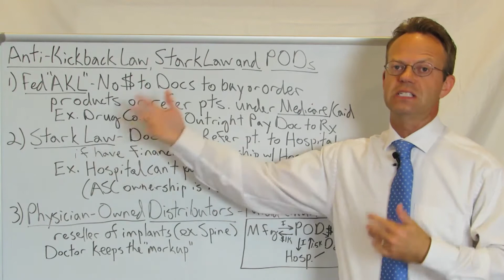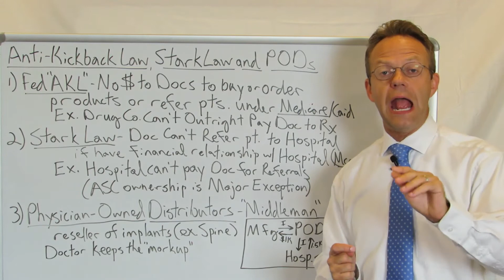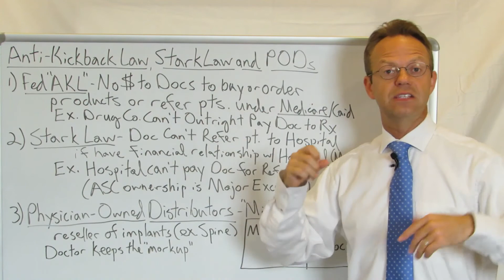Anti Kickback Law and Stark Law Explained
Dr. Eric Bricker Explains the Federal Anti-Kickback Law, the Stark Law and Physician-Owned Distributors... and How They Affect Doctor Bias and Healthcare Costs.

90,000+ Views Per Month Across All Platforms.